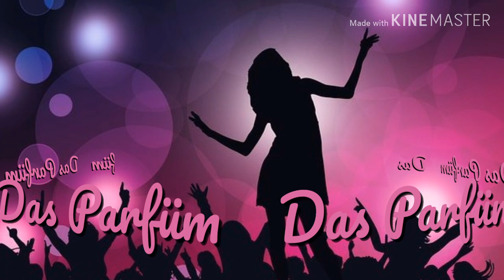Das Parfüm (Eigener Song)©, Deutscher Schlager, Partylied, Fete, Tanzlied, Schlagerfrauen, Discofox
Text,  Musik, Gesang und Videogestaltung:
Inge Rummel